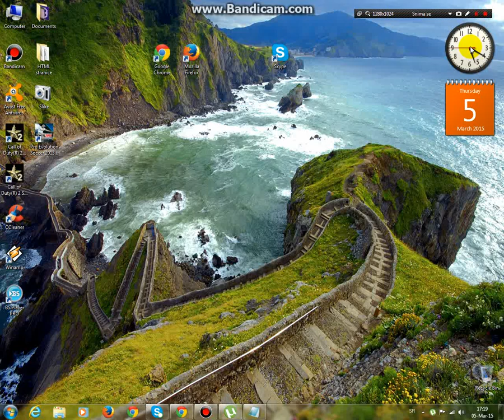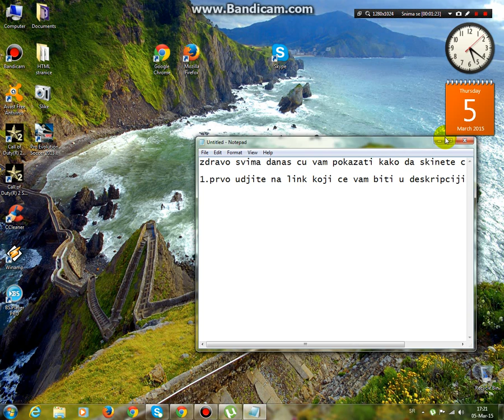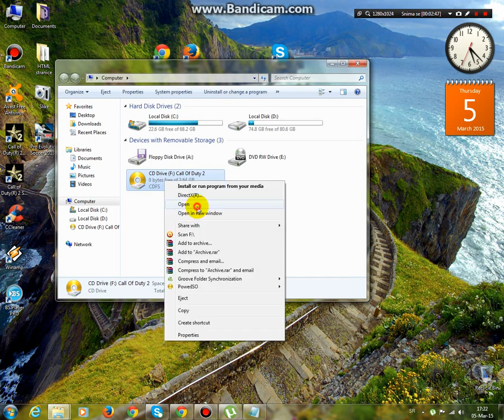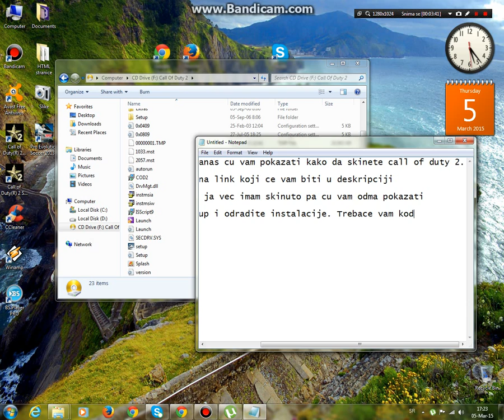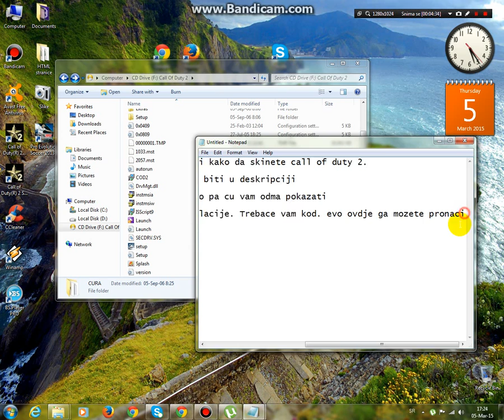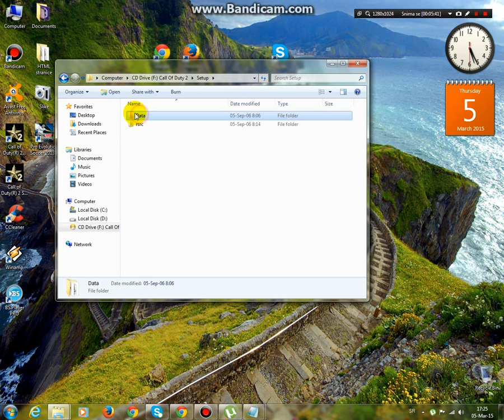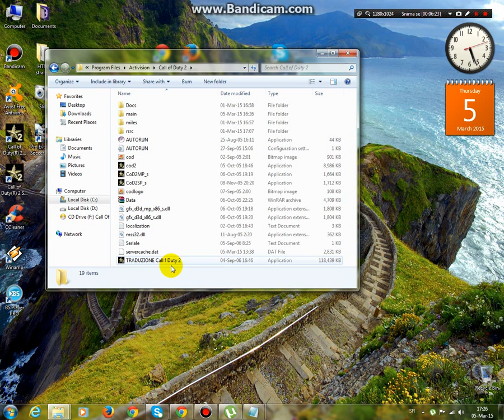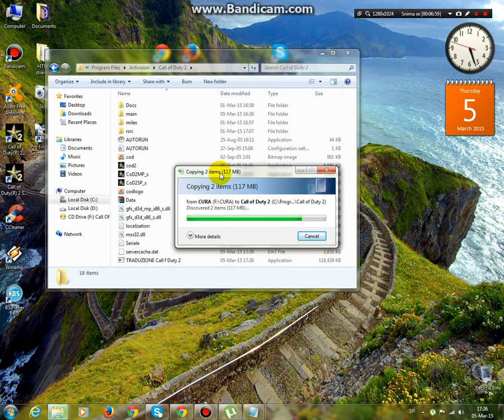Kako skinuti i instalirati Call of duty 2(How to download and install Call of duty 2)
Ovo mi je prvi video tako da je malo lose uradjen.Pratite moje korake: